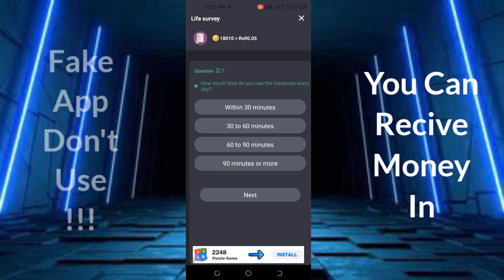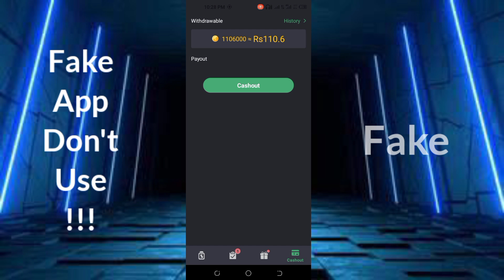Reward Pro App Real Or Fake - Reward Pro App Withdrawal - Reward Pro App Payment Proof